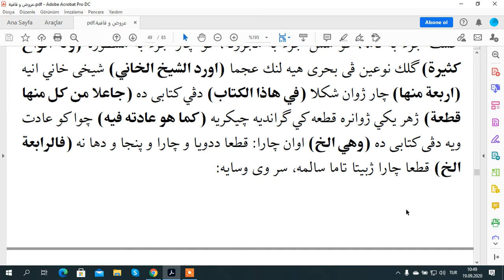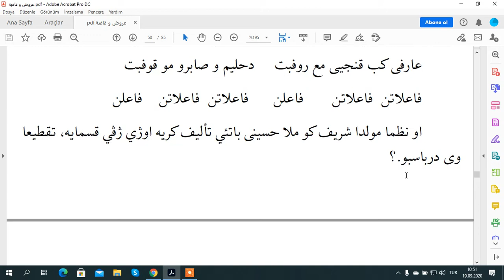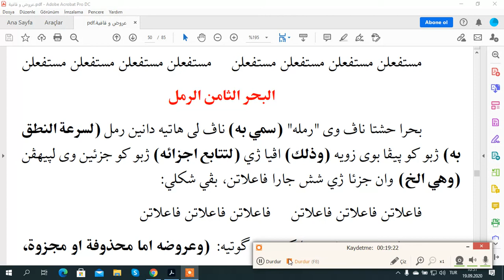ŞERHA GÜLİZARA HEMUKA